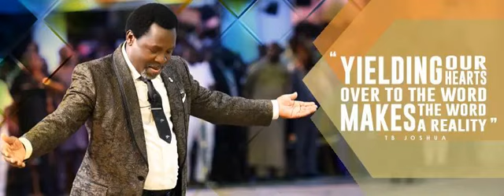TB JOSHUA SONG| INNER MY HEART, I WANT TO BE LIKE JESUS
Enjoy this worship song by Prophet TB Joshua